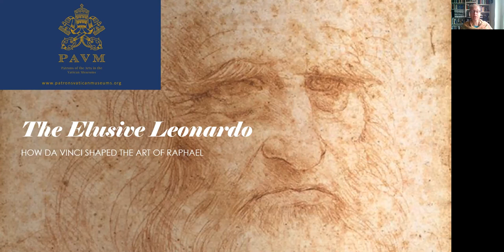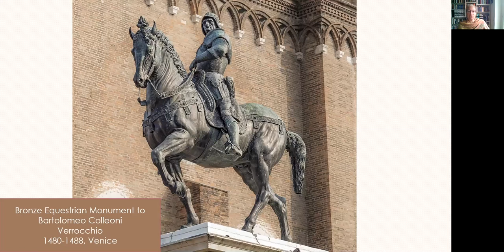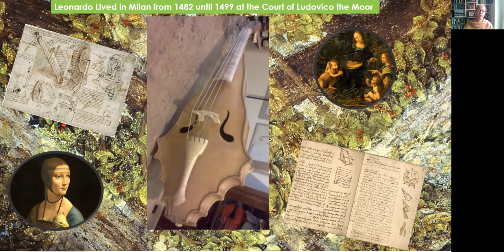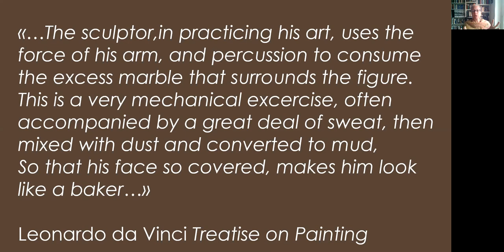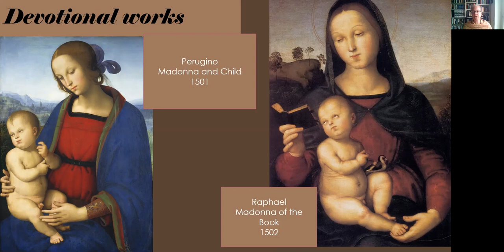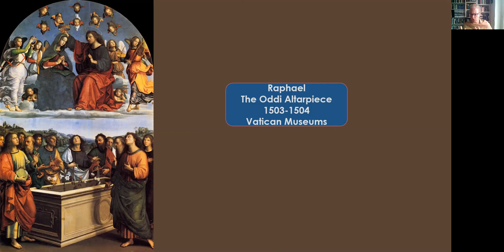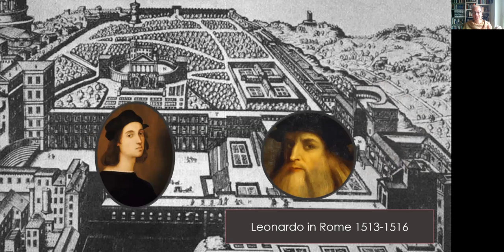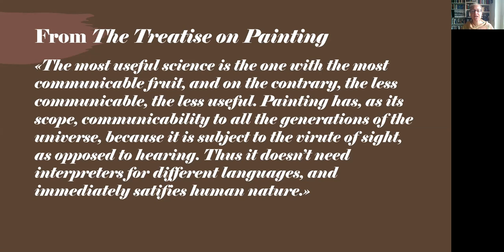Elusive Leonardo APAVM